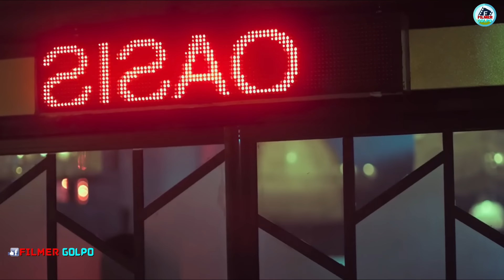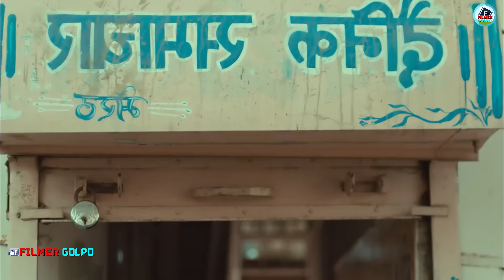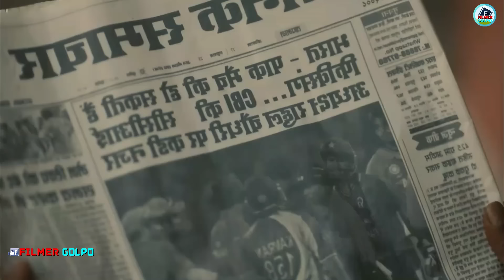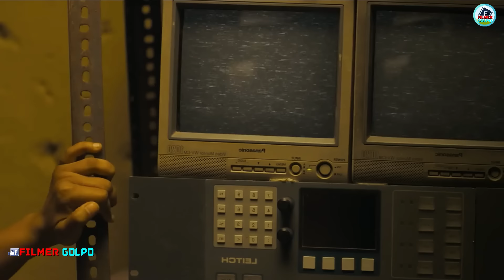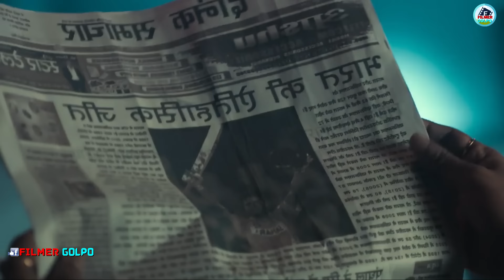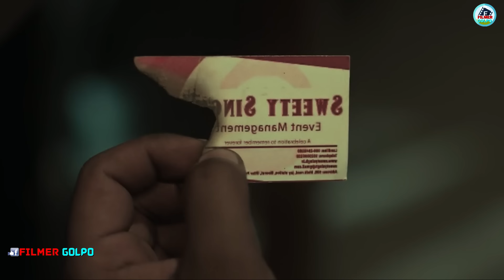হাজার কোটির চু'রি আর ভ'য়ংক'র প্রতিশোধের গল্প | Best Suspense Thriller Movie Explain | Movie Review.